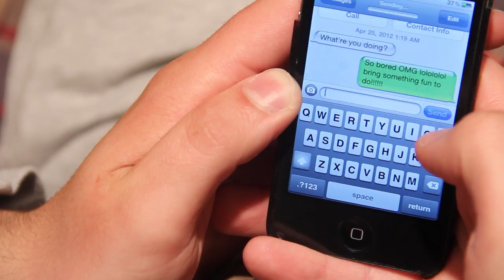Boredom [South Park Cash 4 Gold]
Film Class Project.